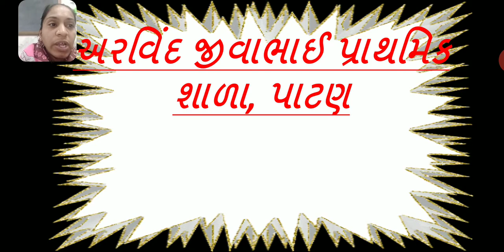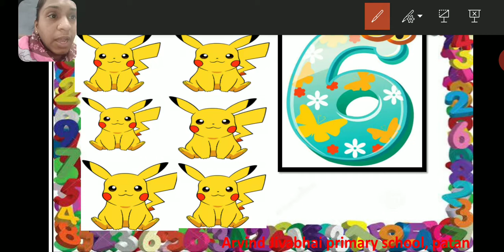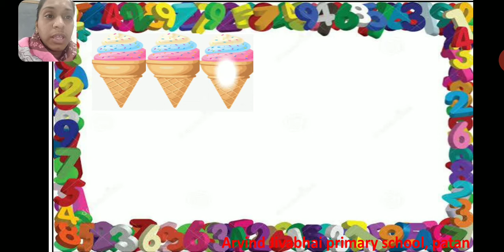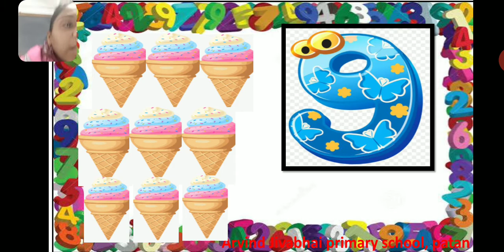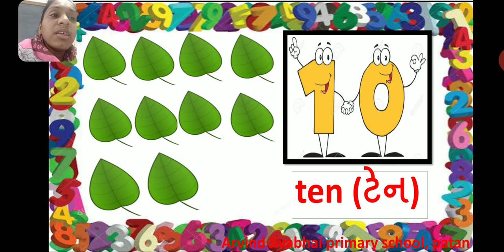Std 1 number 2